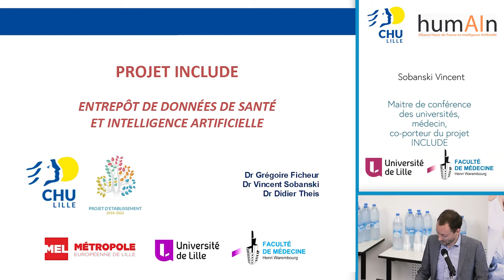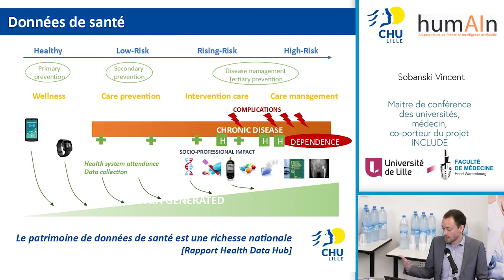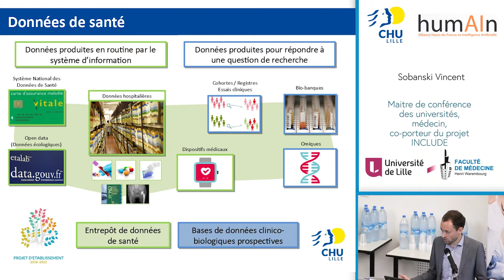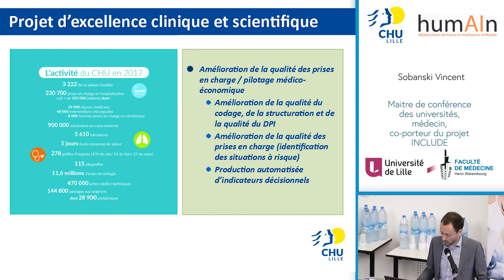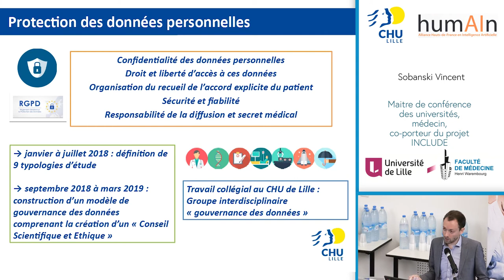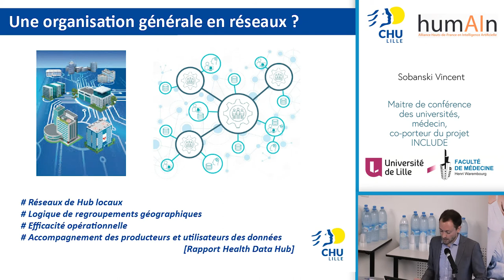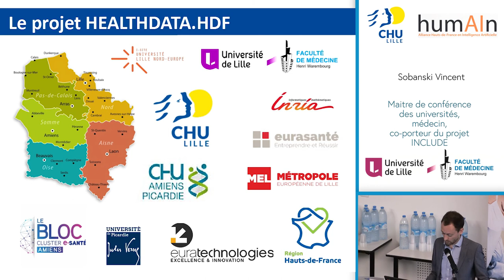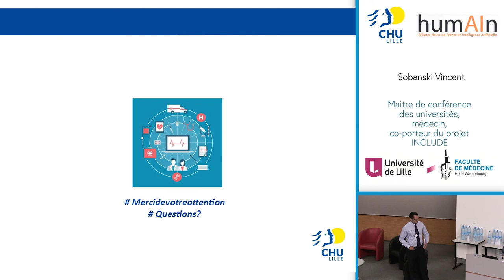Séminaire sur l'Intelligence Artificielle en santé (3)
Séminaire sur l'Intelligence Artificielle en santé : Projet INCLUDE, entrepôt des données de santé